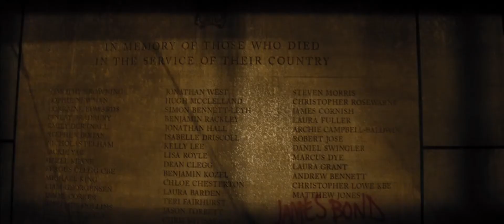Spectre (2015) Trailer HD | James Bond | Daniel Craig | Léa Seydoux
Spectre (2015)

A cryptic message from Bond's past sends him on a trail to uncover a sinister organization. While M battles political forces to keep the secret service alive, Bond peels back the layers of deceit to reveal the terrible truth behind SPECTRE.

Director: Sam Mendes
Writers: John Logan (screenplay), Neal Purvis (screenplay)
Stars: Daniel Craig, Christoph Waltz, Léa Seydoux